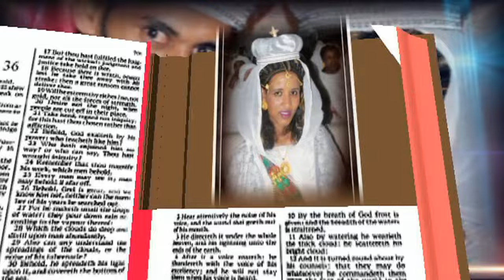Eritrean In Sweden : Haylom & Mtselal wed-Photoshow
T-smart R2016